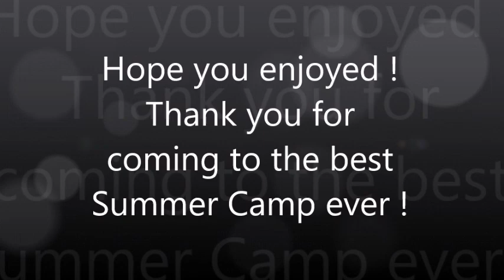SOPELA SUMMER CAMP 2ND FORTNIGHT 2018 - Troka